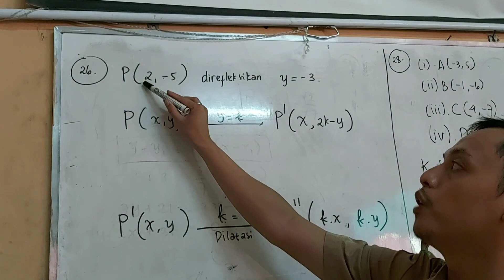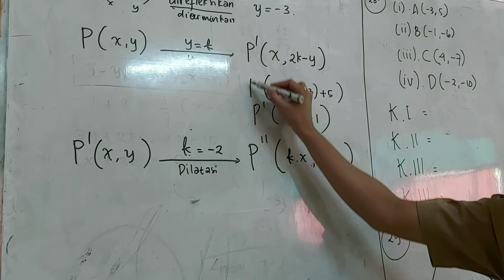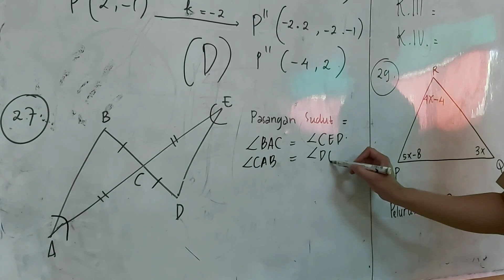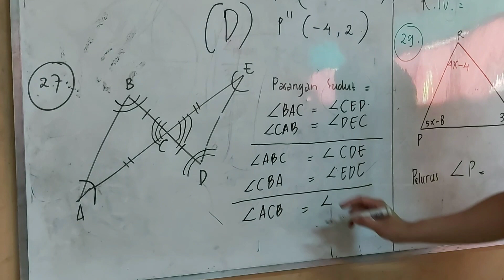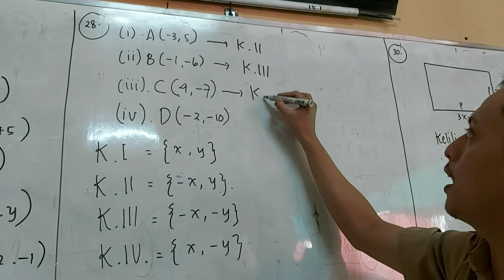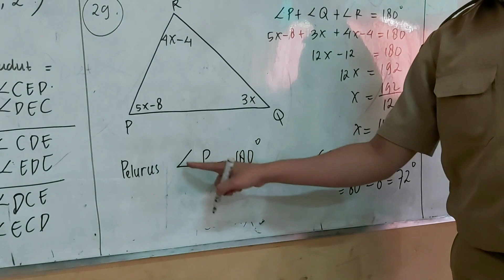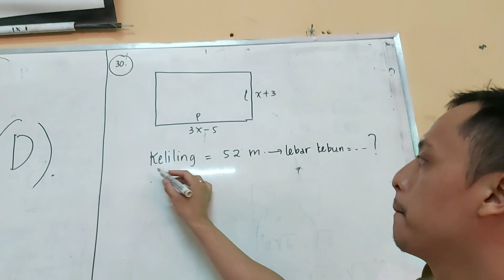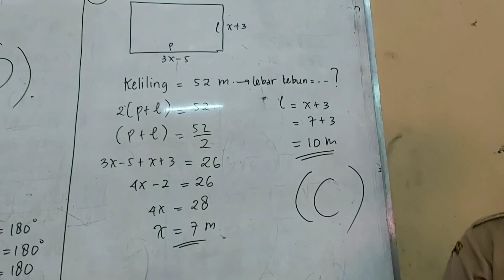NO 26 - 30 PAKET 2 SIMULASI UNBK MATEMATIKA SMP 2020 XPRESS ERLANGGA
Video ini dibuat sekedar untuk berbagi ilmu dan pengetahuan semata. Jika anda merasa video ini banyak bermanfaat serta memberikan pembelajaran yang mudah untuk siswa, maka jika anda belum klik SUBSCRIBE silahkan KLIK SUBSCRIBE untuk membangun insan Indonesia yang cerdas dan berkarakter, jangan lupa berikan jempol atas kalian. Ditunggu tanggapan di kolom komentar.